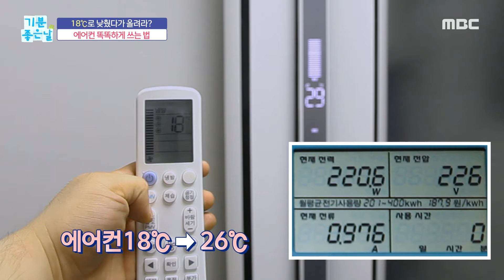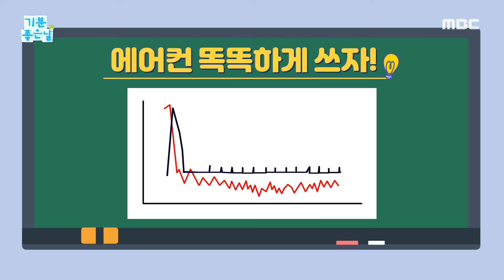[기분 좋은 날] 에어컨 똑똑하게 쓰는 법 공개!, MBC 220824 방송